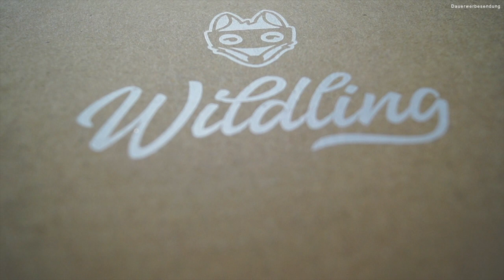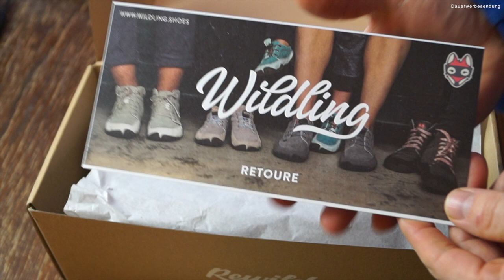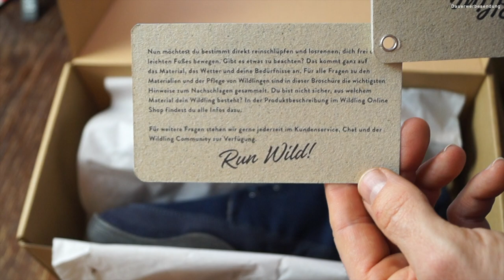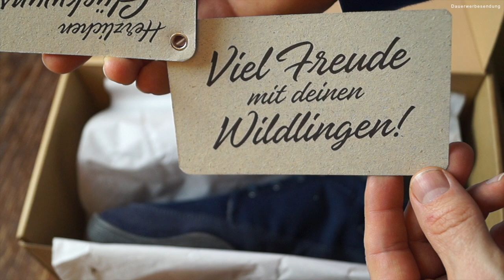Wildling Shoes - Tarpan Low Cut - unboxing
In diesem Video packe ich mit euch zusammen meine neuen Barfußschuhe aus.
Das Modell "Tarpan", von Wildling Shoes (Werbung).